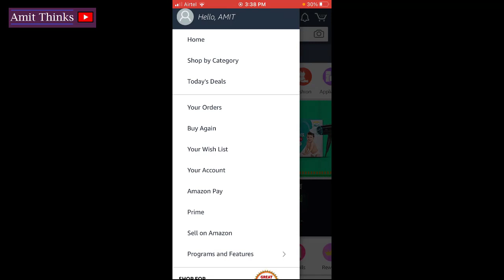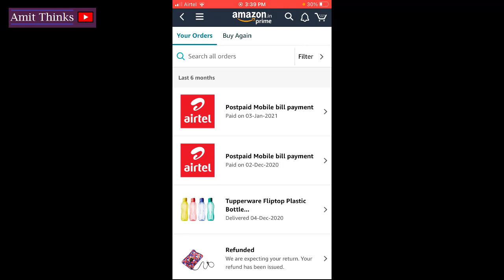Amazon app par order history kaise check karein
In this video, learn how to check Amazon app Orders easily on Android or iOS mobile.